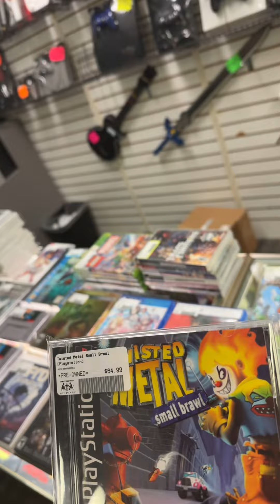Saturday Restock ASMR Style.